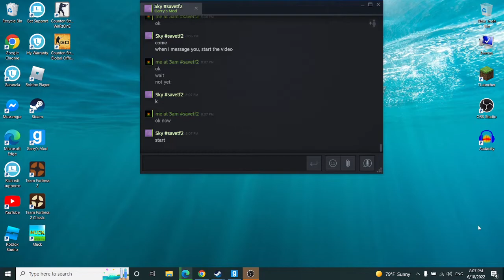[CONNECTION TERMINATED] [MEDUIM BUGET] [PART 3]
watch theses if you are confused